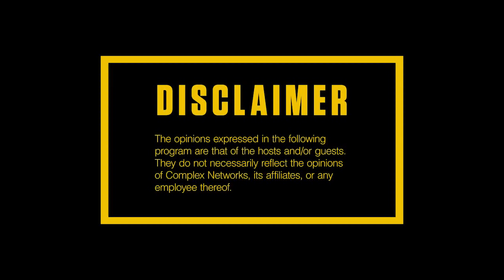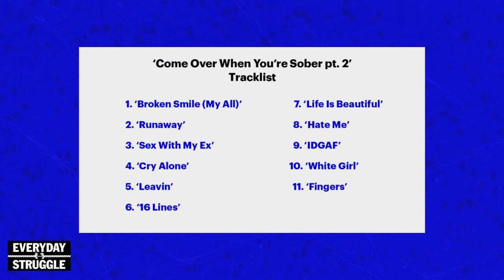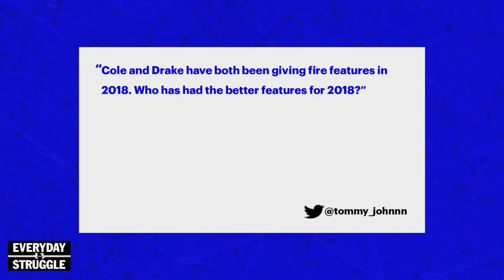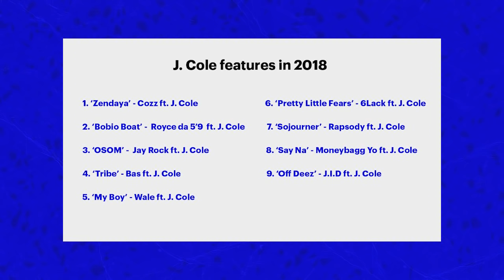Trippie & Lil Peep Albums, 'Ye too Old to Hang with 6ix9ine? Metro's Blueprint | Everyday Struggle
On Tuesday’s (Nov. 13) episode of EverydayStruggle, Nadeska, Wayno and DJ Akademiks breakdown two more big album releases from last week—Trippie Redd’s ‘A Love Letter To You 3’ and Lil Peep’s posthumous album, ‘Come Over When You’re Sober Pt. 2.’ When it comes to Trippie’s latest effort, Ak and Wayno seem to be on the same page, as both hosts agree that the Ohio rapper’s project is better than expected. When it comes to Peep’s LP, the EDS squad have different takes. While Wayno is not too fond of Peep’s music, Akademiks rave about the late rapper’s recent release and says Peep was a trendsetter with his emo-rap music. The trio then takes a look at Waka’s recent IG post where the ATL-based rapper extends the olive branch to his former friend, now enemy, Gucci Mane. Shortly after, the crew addresses the Chuck D’s TMZ comments where the legendary rapper suggests Kanye is too old to be having out with Brooklyn rapper 6ix9ine. To close out today’s episode, Nadeska, Wayno and Ak answer a fan question regarding who had the best guest features between J. Cole and Drake in 2018.